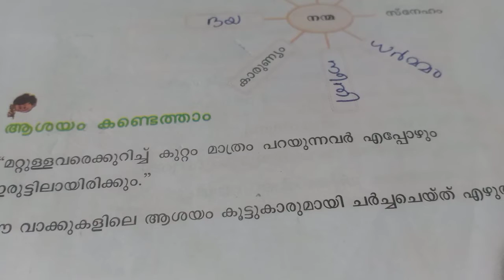Victers channel class 3 Malayalam July 22, victers channel std 3 malayalam, std 3 malayalam poomottu